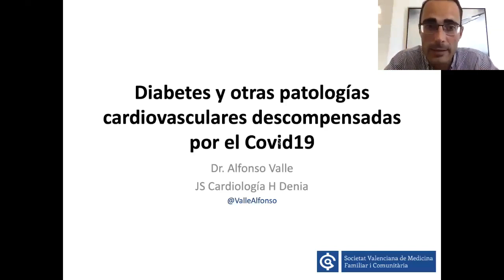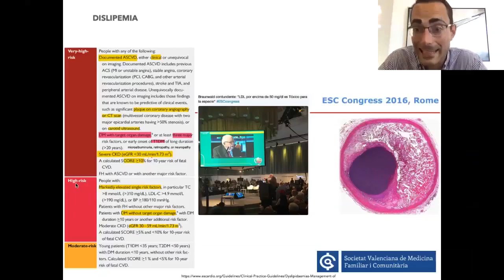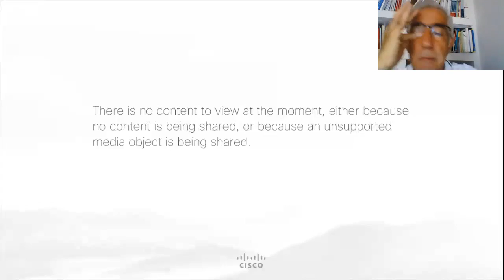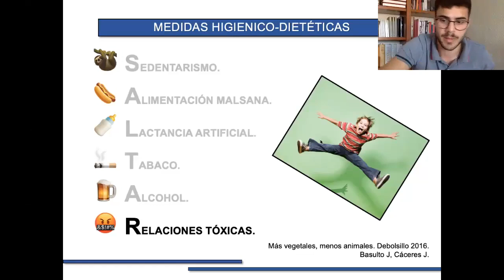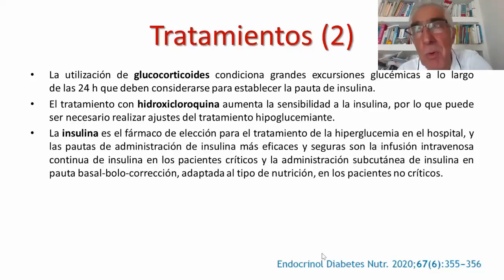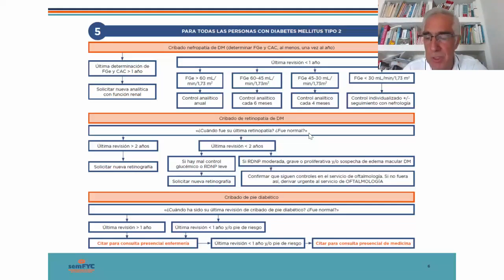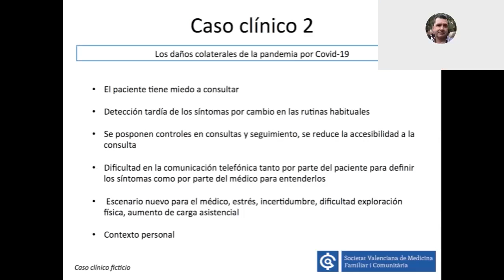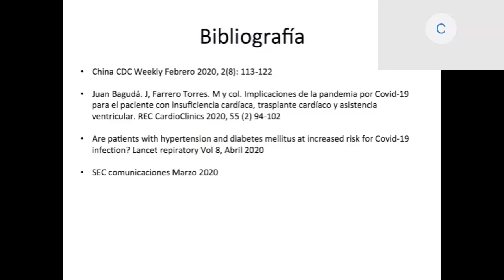Diabetes y otras patologías cardiovasculares descompensadas por el Covid19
I Curso de formación on line de la Sociedad Valenciana de Medicina familiar y Comunitaria ( SoVaMFiC)
“Diagnóstico, abordaje comunitario y de las complicaciones clínicas  del Covid19”

5º módulo:

Ponentes:

Dr. Jorge Navarro Pérez. Director Médico  Hospital Clínico Universitario.Valencia
Dr. Alfonso Valle, Jefe Cardiología Hospital de Denia. Alicante
Residentes caso clínico :  Dra. María Miret Salvador. CS Tavernes de Valldigna y Dr. Victor Espuig Cañigueral. CS Algemesí